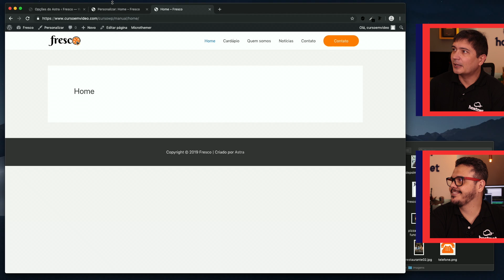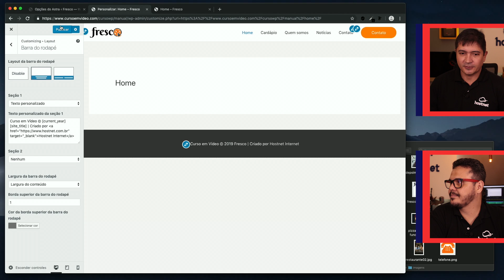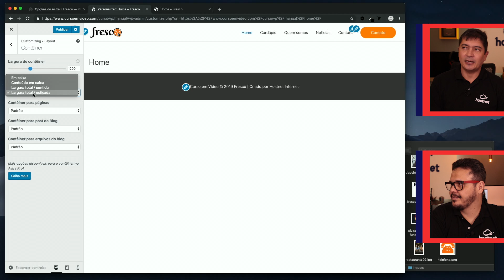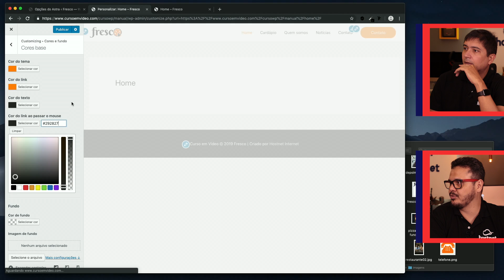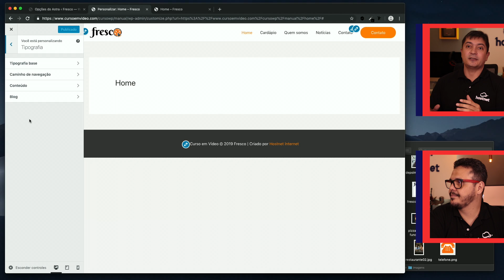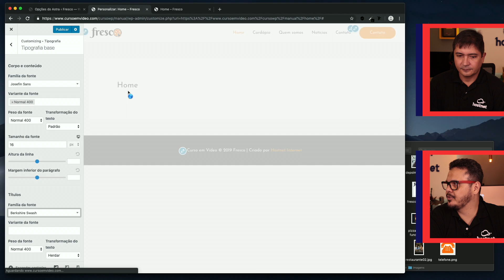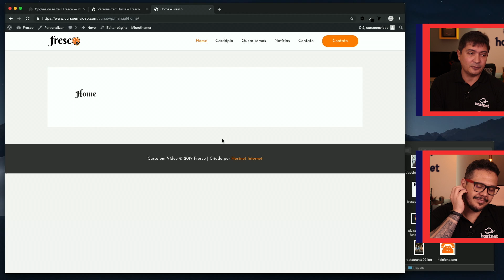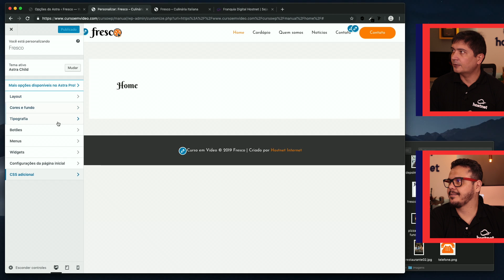Topo e Rodapé (parte 2) - Curso WordPress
Curso grátis de WordPress Profissional, cobrindo todo o processo de criação. WordPress super atualizado, com o uso do editor de blocos Gutenberg.